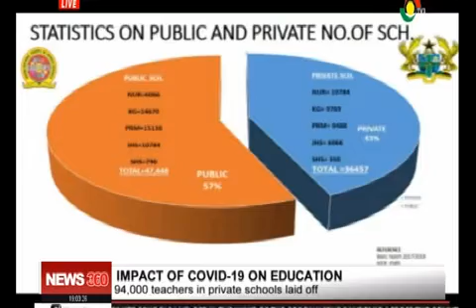Covid-19 Impact on Education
Private school teachers risk losing their jobs in the wake of the pandemic and restrictions on schools and other social gatherings.